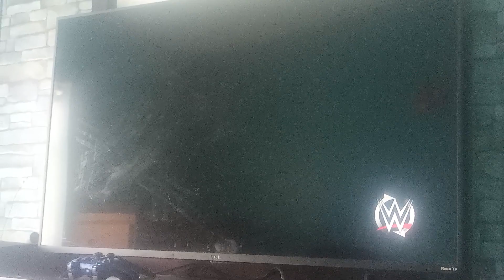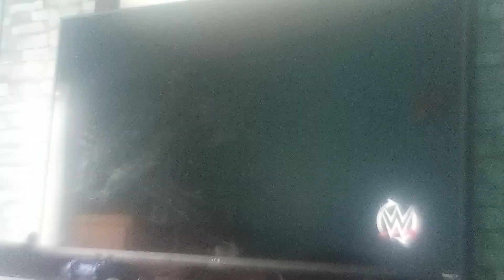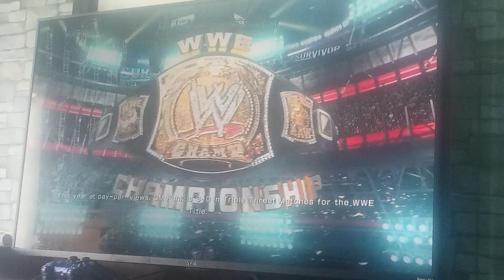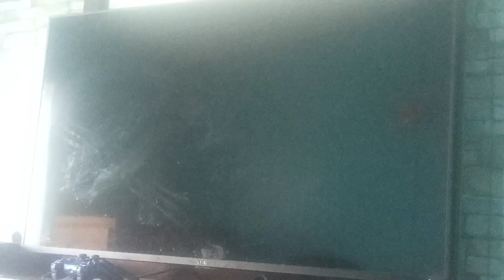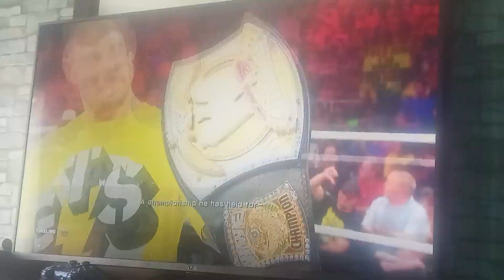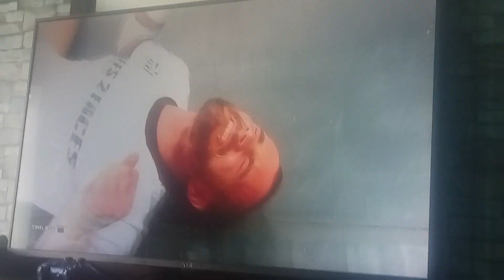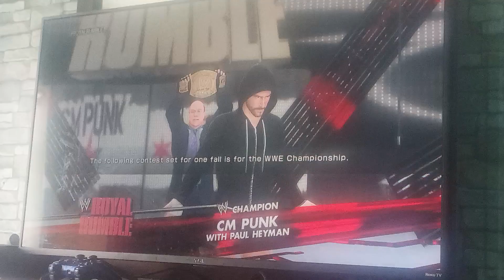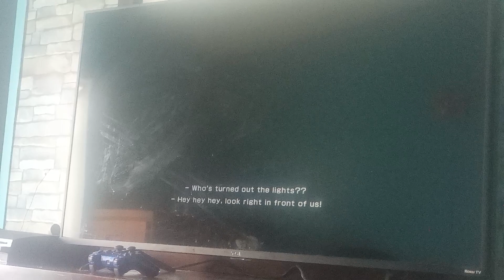WWE 2K15 Showcase Hustle Loyalty and Disrespect (11) Part 10